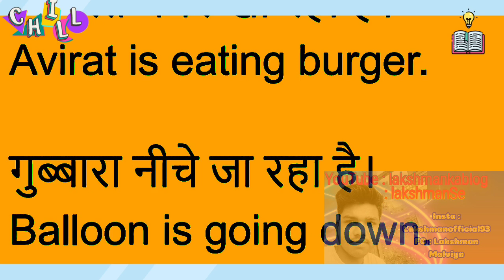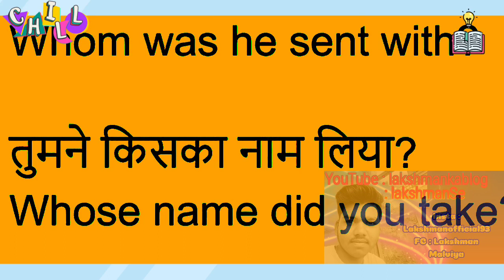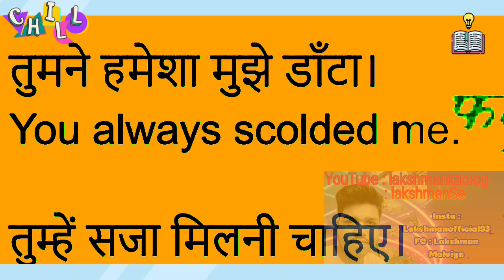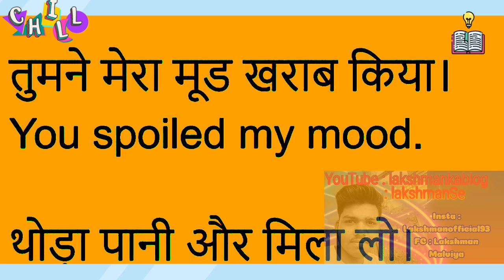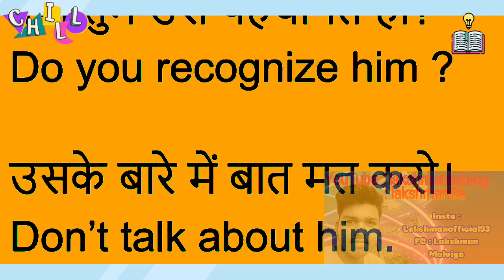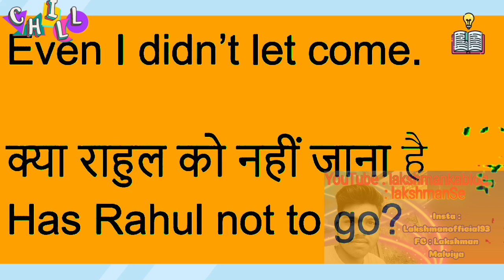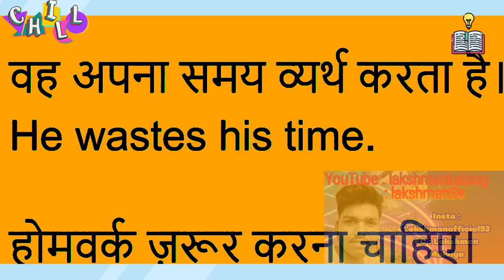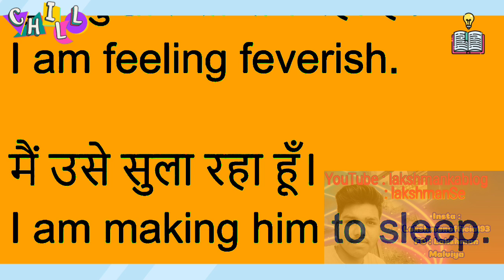Spoken English practice Session -36 by lakshmanse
thanks guys from my heart ❤️❤️
i am from Bhopal MP
if you are reading this line then please

break the leg  🐎🥳💥

Leedcode

Codechef

Spoken English
spoken English for the interview,